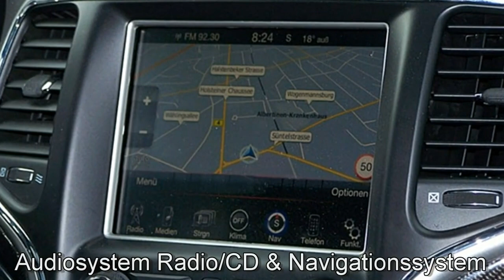Jeep Grand Cherokee SRT Motor Village Berlin jetzt Stell.